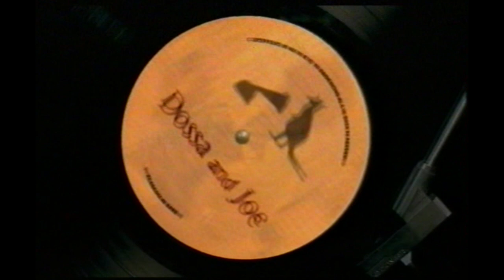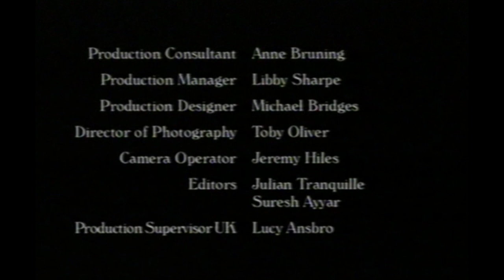Dossa and Joe - Episode 6 - Underrated and Forgotten 2002 TV Comedy Show AUSTRALIAN Caroline Aherne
Comedy
Dossa and Joe is a 2002, bittersweet television comedy series, created, co-written and directed by Caroline Aherne, of Royle Family fame.

A working-class Australian couple, named Dossa and Joe, start marriage guidance sessions after Joe retires.

THIS EPISODE
The party.
Dossa buys Joe a karaoke machine for his 60th birthday.

The series starred Anne Charleston as Dossa and Michael Caton as Joe.
The cast also included;
Jeanie Drynan      as Vanessa
Robert Bruning     as Big Sean
Donal Forde          as Chook
Darren Gilshenan  as Wayne
Joel Edgerton     as Robbo
Ryan Johnson     as Bobby